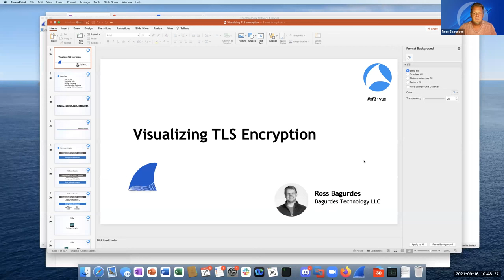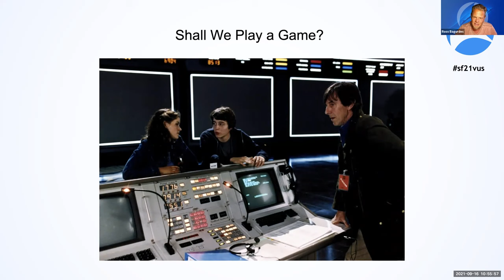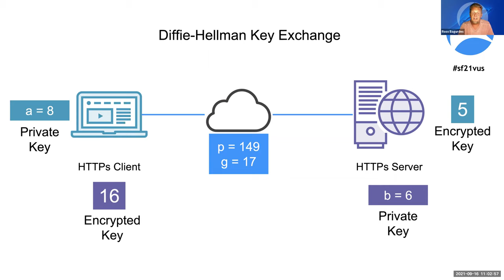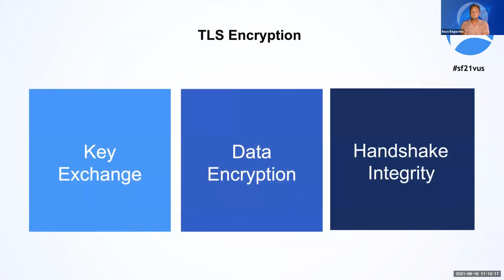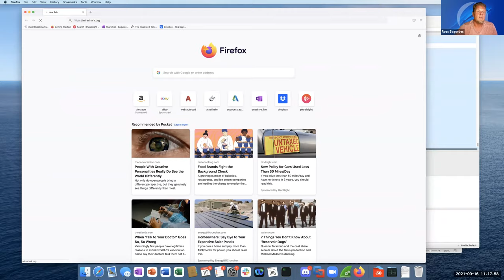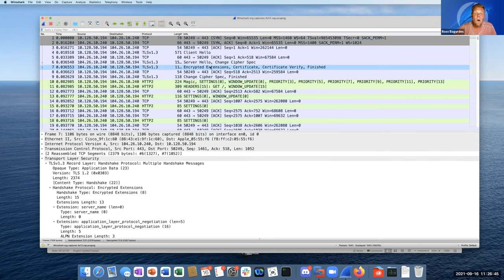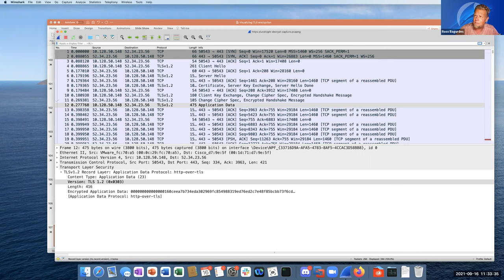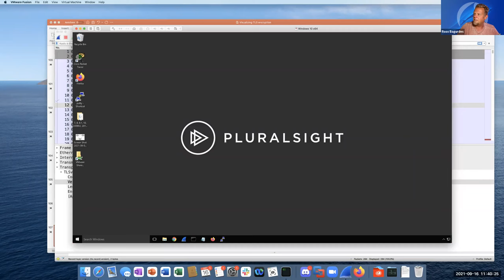03 Visualizing TLS Encryption – making sense of TLS in Wireshark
The title of this class is: "Visualizing TLS Encryption – making sense of TLS in Wireshark" and was taught by Ross Bagurdes. This was recorded on September 16th online.

To attend a live SharkFest and to learn Wireshark with packet analysis experts,

SharkFest™, launched in 2008, is a series of annual educational conferences staged in various parts of the globe and focused on sharing knowledge, experience and best practices among the Wireshark® developer and user communities.

SharkFest attendees hone their skills in the art of packet analysis by attending lecture and lab-based sessions delivered by the most seasoned experts in the industry. Wireshark core code contributors also gather during the conference days to enrich and evolve the tool to maintain its relevance in ensuring the productivity of modern networks.

SharkFest’s aim is to support ongoing Wireshark development, to educate and inspire current and future generations of computer science and IT professionals responsible for managing, troubleshooting, diagnosing and securing legacy and modern networks, and to encourage widespread use of the free analysis tool. Per Gerald Combs, Wireshark project Founder …“Wireshark is a tool and a community. My job is to support both."